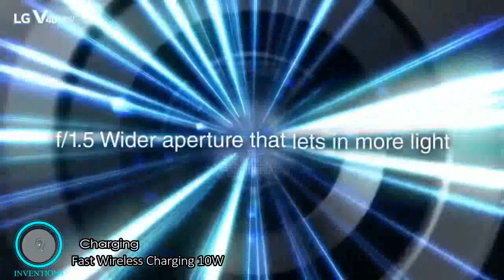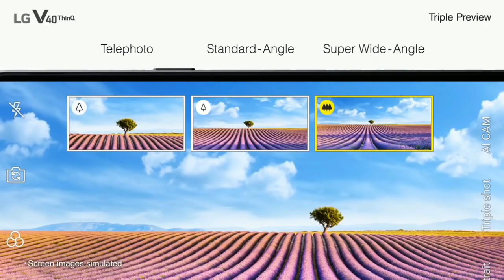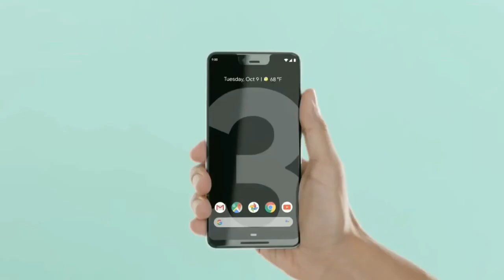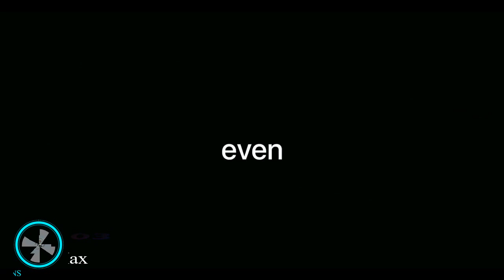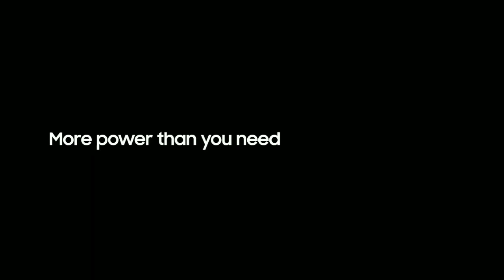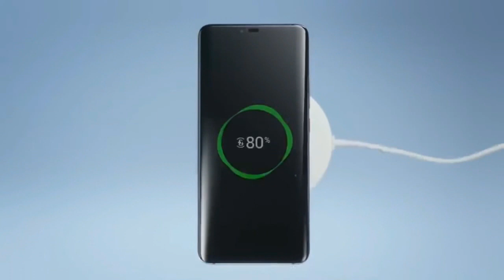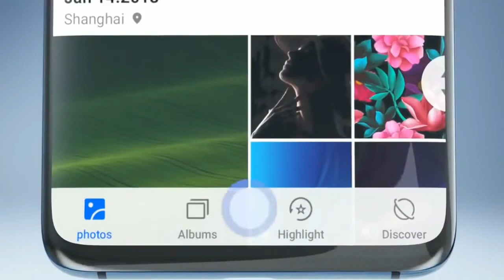Top 5 Wireless charging smartphones 2019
1. LG V 40 Thinq

2. Google Pixel 3 XL

3. Iphone xs Max

4. wpc pma

5. Huawei Mate 20 pro

Top 5 Wireless Charging Phones 2019,
Best Wireless Charging Phones 2019,
best wireless charging phones,
best phone 2019,
2018 best phone,
top 5 best phones 2019,
best phone,
best smartphones 2019,
top upcoming smartphones 2019,
top 5 best phones 2018,top 5 best smartphones 2019,
wireless charging phone,
top 5 midrange phones 2019,
best midrange phones 2018,
top 5 flagship phones 2018,
best flagship phones 2018,